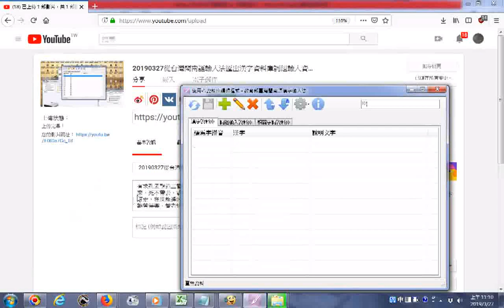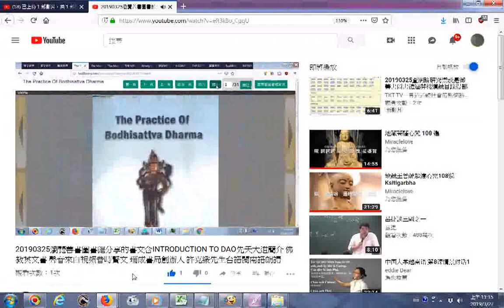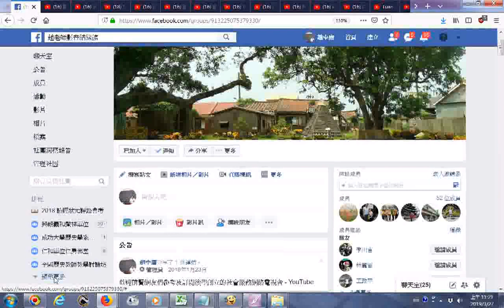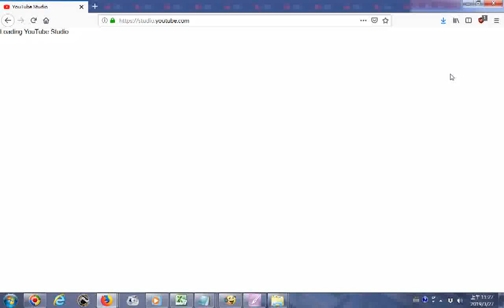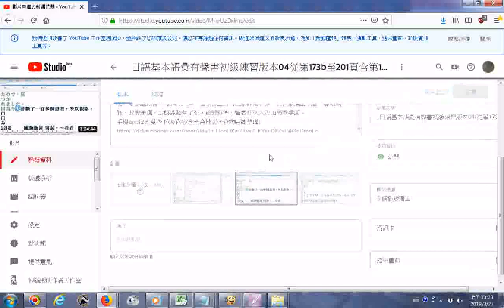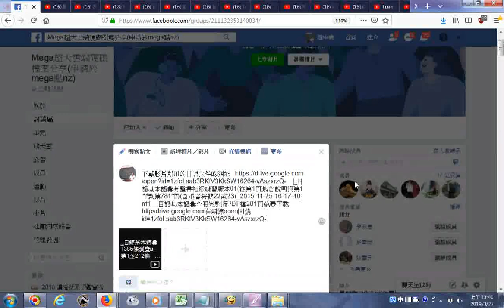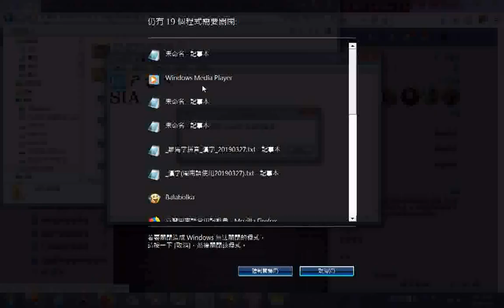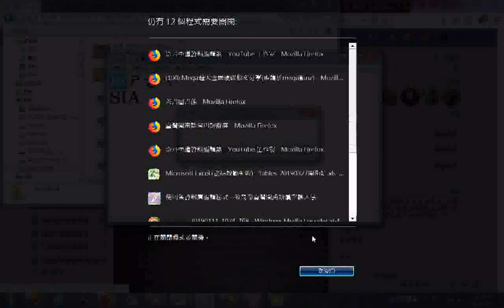20190327閩南語輸入法所含資料庫匯出操作實況錄影及分享影片過程實況錄影